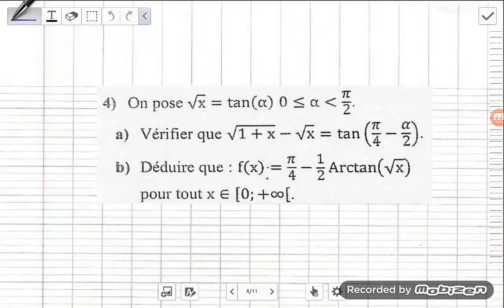تمرين شامل في دالة Arctan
Arctan